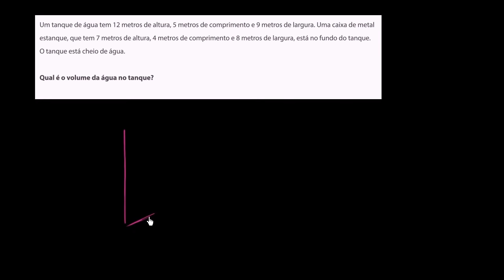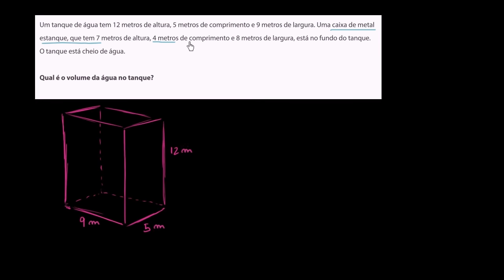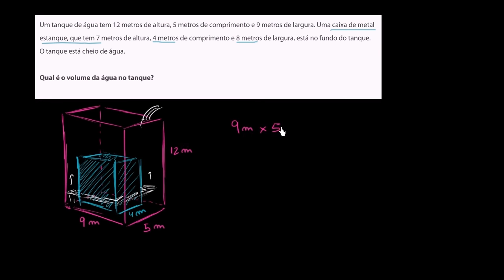Problema sobre volume: tanque de água - Khan Academy em português (4º ano)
Vídeo original: Volume word problem: water tank